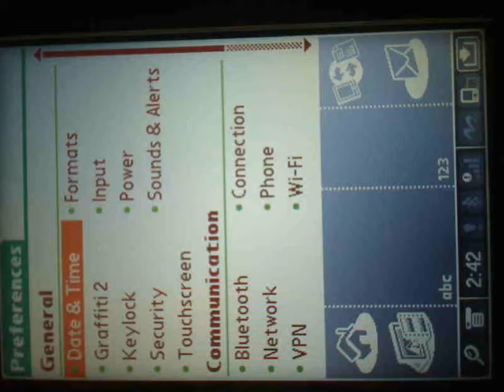Palm TX freshly reset showing boot time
This shows how long it takes for a fresh Palm TX to boot.
In contrast, a fully loaded and heavily used TX can take 37 seconds: